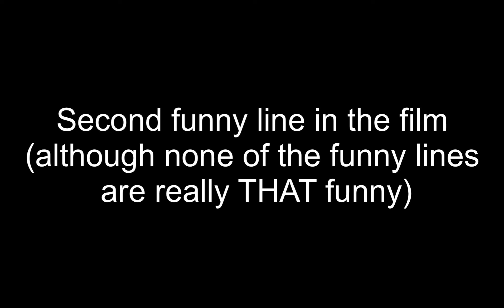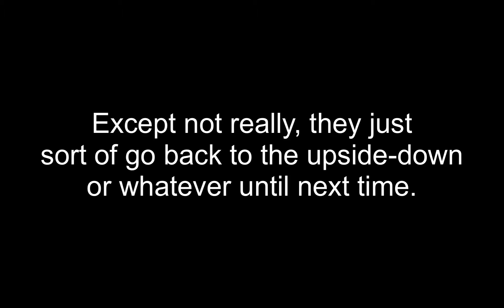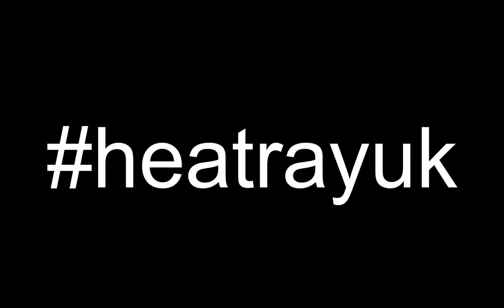SPOILERCOASTER REVIEWS: HOCUS POCUS 2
Disney’s Hocus Pocus 2. Spoiled.